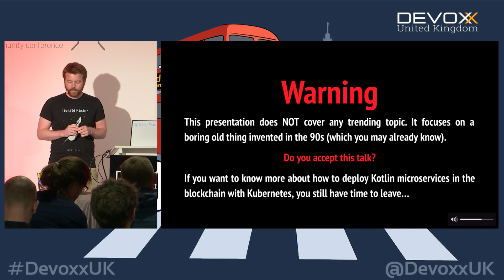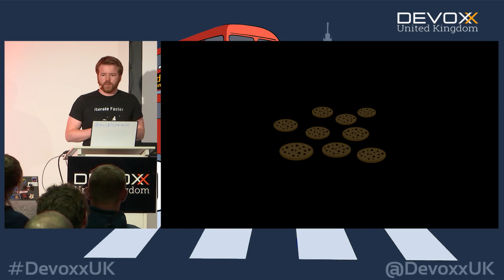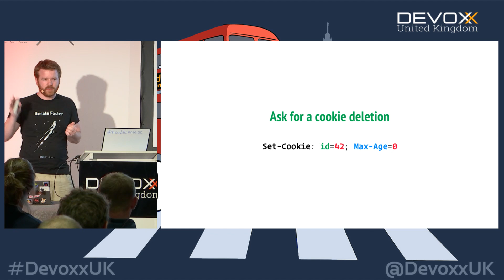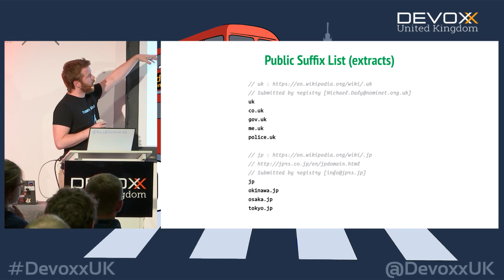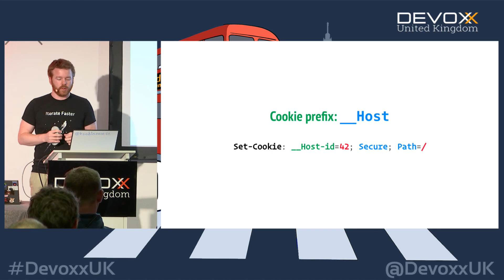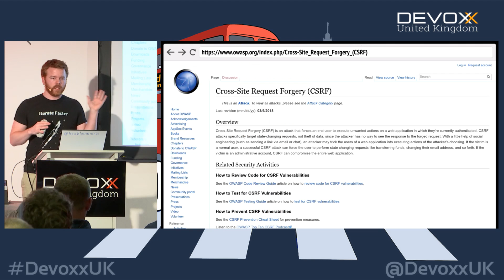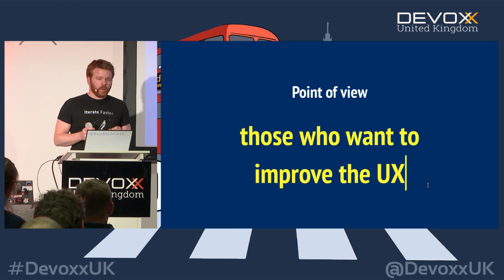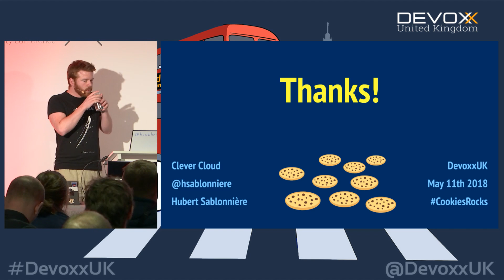BackToBasics : 🍪 HTTP cookies, with Hubert SABLONNIÈRE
HTTP cookies are everyhere. Not a single day without having to approve a cookie banner consent. Not so much projects without them and yet, we often don’t really get how they work.

We mix-up the rules they have to follow in the browsers. We’re confusing them with server side sessions. Those holes, in the giant skillset any modern developer should have, sometimes have non negligible impacts on the security of our apps and on our privacy as simple users of the Web.

In this session, we’ll have a (re)discovery of HTTP cookies through examples and live-coding. We’ll go back to the very basics: their origins and their behaviour inside our browsers and servers and how they’re used by many frameworks. We’ll end by talking about more recent news around cookies (SameSite, cookie prefix) and how they’re used by modern Web APIs like fetch(). This talk will also be a good opportunity to talk about security, tracking and privacy in general.